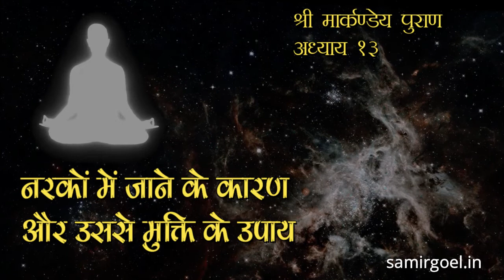MARKANDAY PURAN 13 नरकों में जाने के कारण और उससे मुक्ति के उपाय